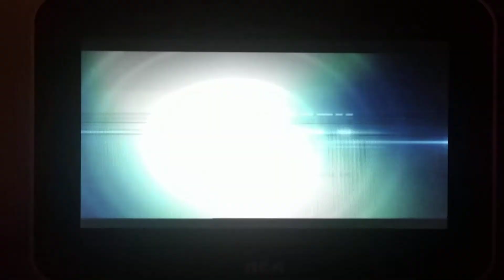Beyond Productions/Discovery Channel (2004)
Seen on Season 2 of Mythbusters. This one came from Buried In Concrete.

I don't own Mythbusters.